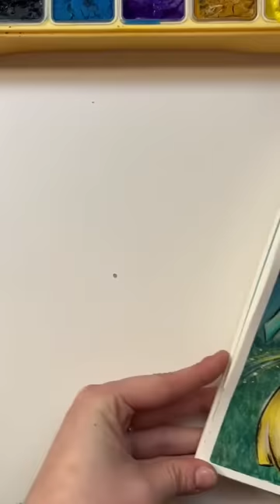Dibujando un ⭐️POKÉMON⭐️ muy singular 👀